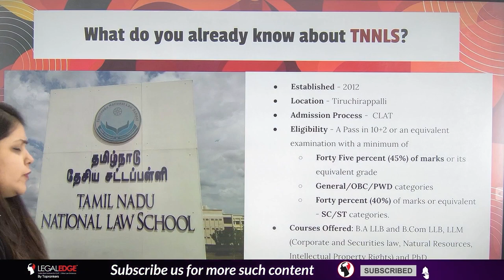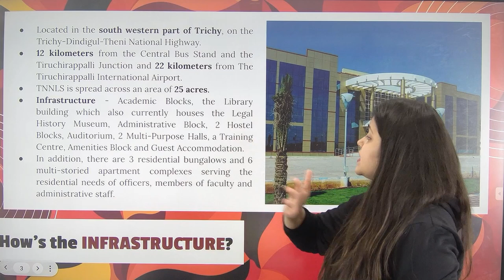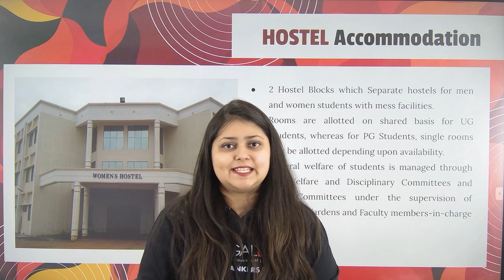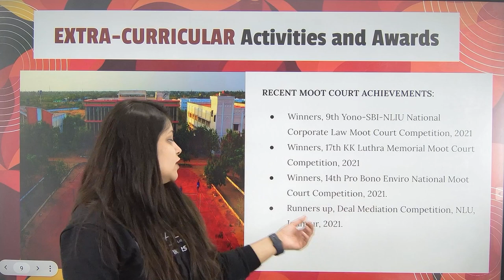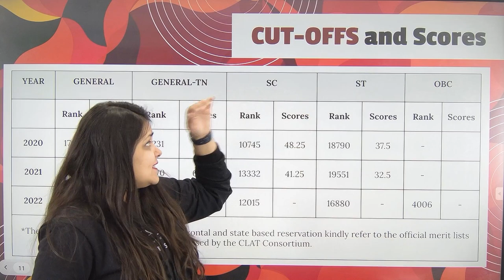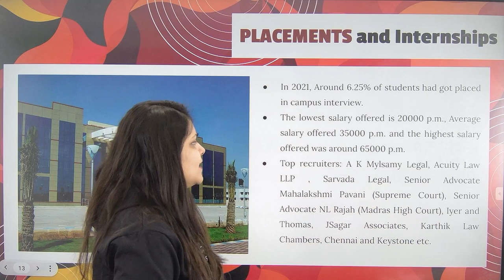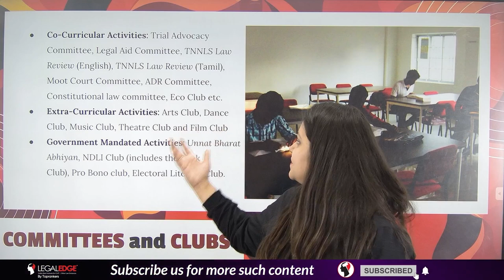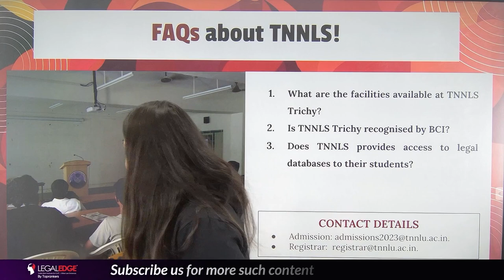TNNLS Tiruchirappalli Review | Tamil Nadu National Law University | TNNLS Fee, Placement (Ep16)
TNNLS Tiruchirappalli Review | Tamil Nadu National Law University | TNNLS Fee, Placement (Ep16).In this video, Shatakshi Ma'am is going to give you a Complete overview of NUSRL Ranchi fee structure placements, etc. Watch the new series by a legal edge in which we will come up with 100 law universities overview Stay Tuned.

✅ Improve your chances to selection with LegalEdge Mocks & Courses:
✅ Let's get in touch
Adios! 👋